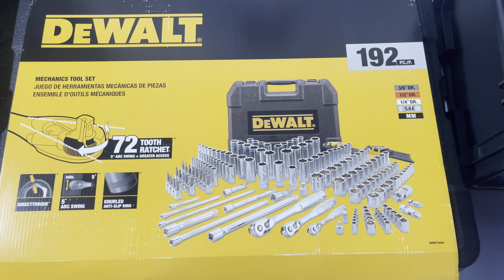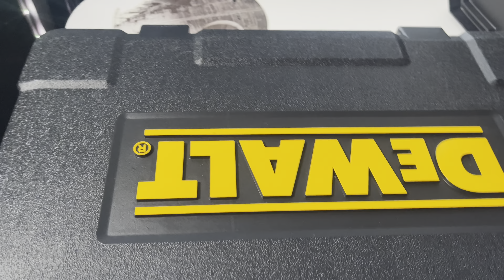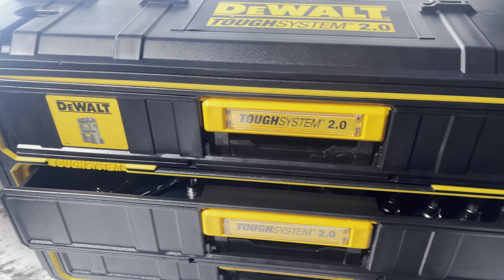44% off Dewalt 192 piece Mechanics Tool Set